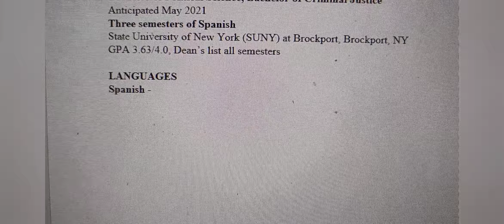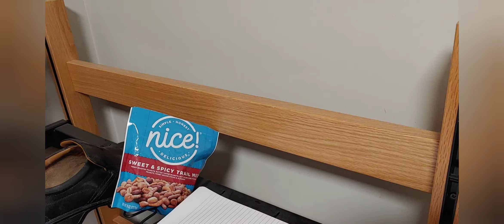My Dinner : Day 1793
May 3, a nice day.

Again there was no copyright info. Is it because that music is part of a new YouCut music category?